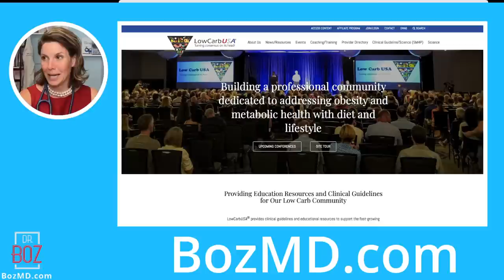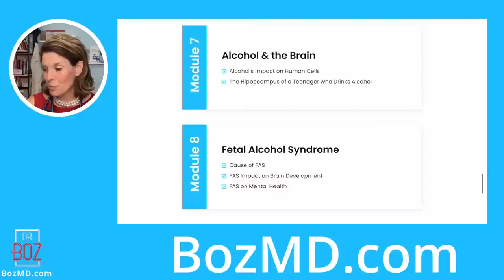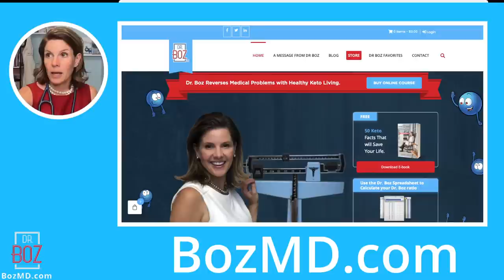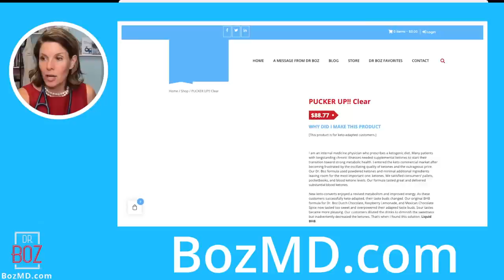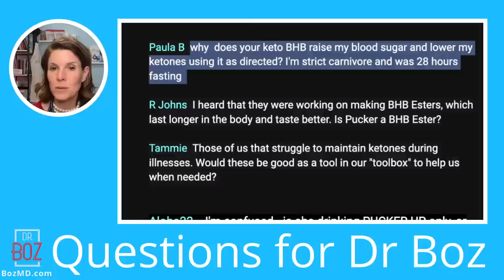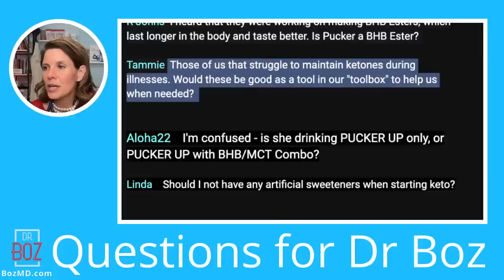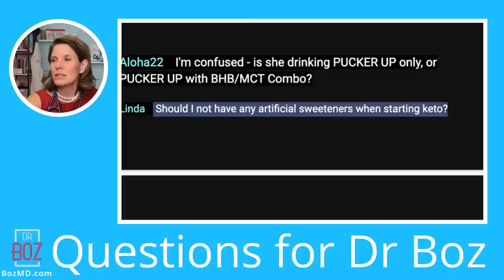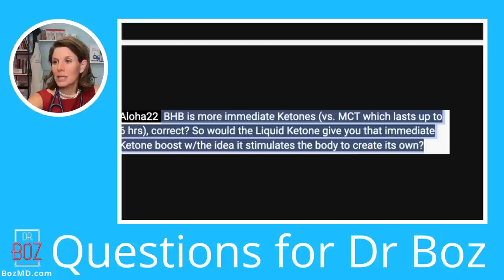Strongest, Most POTENT Ketones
0:00 Intro and Announcements
2:00 Pre BHB Dr. Boz Ratio
5:20 Brains course - Sale ends soon
10:07 Pucker UP!
19:05 How ketones help with insulin resistance
22:30 Metabolic stress
24:43 Why exogenous ketones
29:30 suppress appetite, and energy, push the liver to make more ketones,
34:36 Individuals from keto group examples pre and post Pucker UP!
43:33 Teen athlete
49:52 BozMD.com and PROMO code
51:57 Q&A